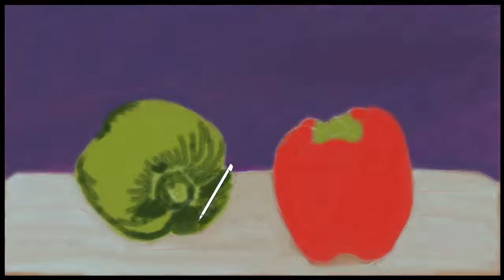Art Academy: Home Studio - Peppers